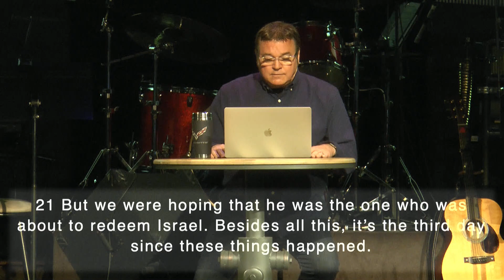Luke Part 96 - Sunday, April 25, 2021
Jesus walks with two disciples on the road to Emmaus.